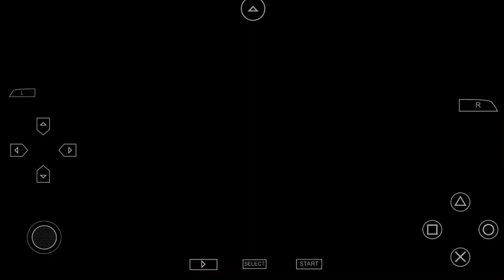Teaser for Okashi na Shima no Peter Pan: Sweet Never Land PSP by Quinrose[Pinned Teaser Translation]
*Let's Play of Entire Hours Long Prologue in Works, To Be Released In Vids Over Next Few Weeks*

This is another of their fairy-tale like otome games, I adore all of them and they are out of print collectibles that I own. This channel is for my non-Alice Quinrose games and the SWD out of print games I may release that I owned here. Enjoy, I plan to translate this one soon in pieces along with a few others. Here you can fall for all the Peter Pan Guys and do it as you're kidnapped to Neverland with your bros to judge a baking competition put on by that world, heheheheh.

Side note, if you like stuff like this I update all the time in the Discord and when not backing up my SWD stuff I update publicly quite often, so subscribe if you want to know when and I even built a discord server that you can find the link to in my about (on my main Sierra Herb YouTube channel page and here in description). That's for stuff I'm still editing and for my stuff I'll eventually do something with, in the only private tabs, for subscribers.

Rest is unlocked and you can promote there too, with some other creators and translators that are there now. Happy watching and hope to see you there. Thx!